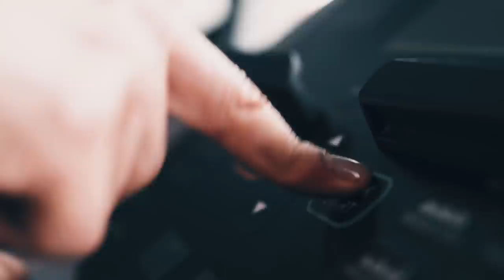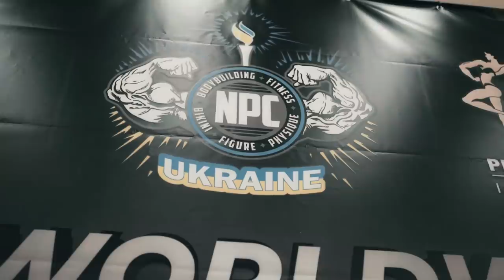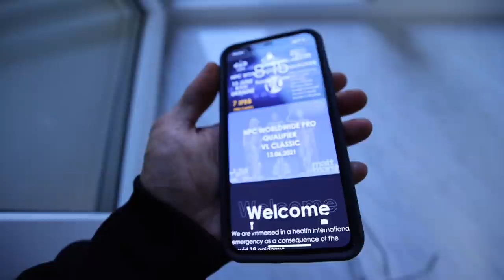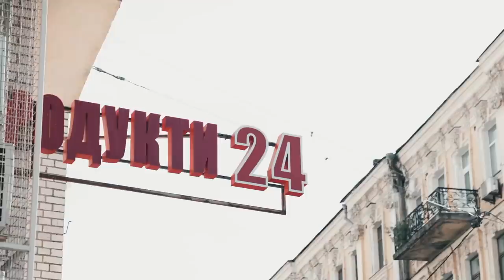SHOW DAY | MY FIRST PRO QUALIFIER TO BECOME AN IFBB PRO…